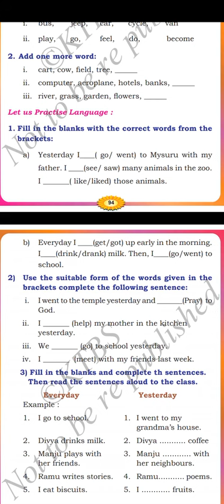fill in the blank with correct words from the brackets